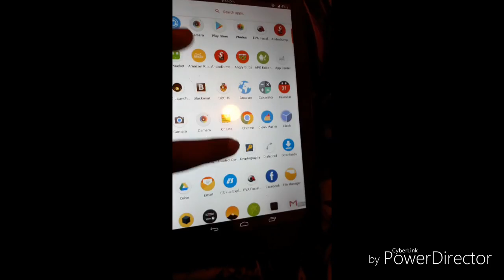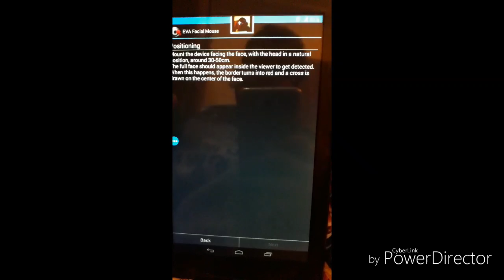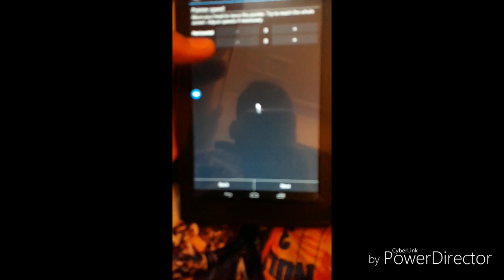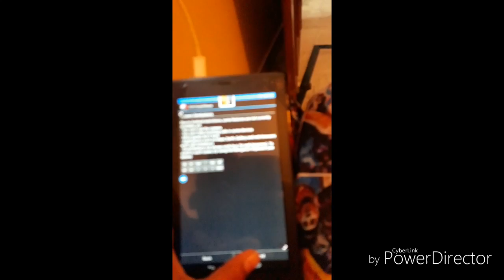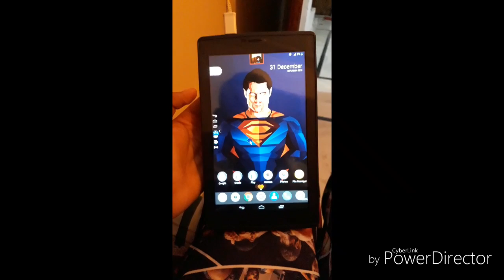Install windows mouse on any android phone and control it with facial expressions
Link.